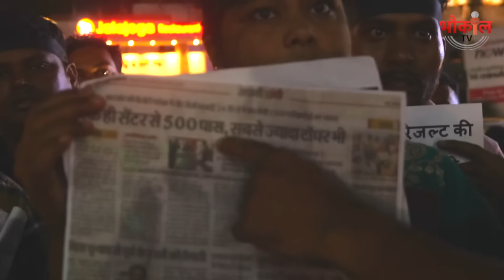Jharkhand में PGT टीचर बहाली में गोलमाल का आरोप ! 20 लाख लाओ नौकरी खटाखट खटाखट पाओ ! सब बेच डाला